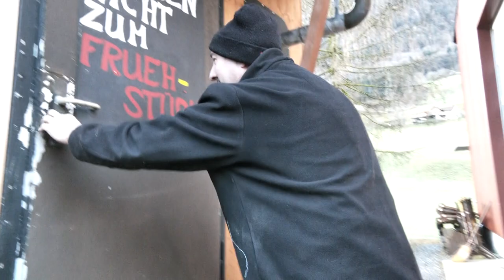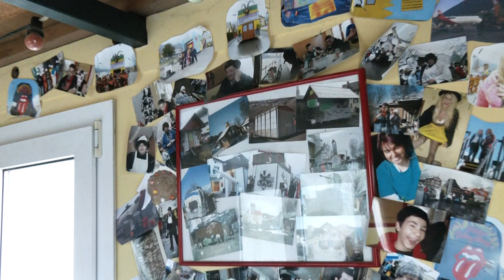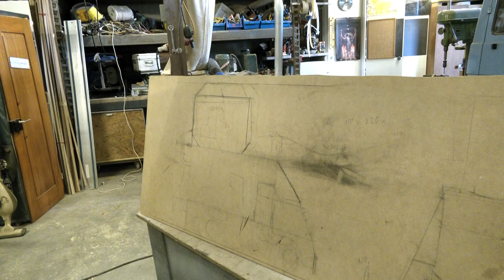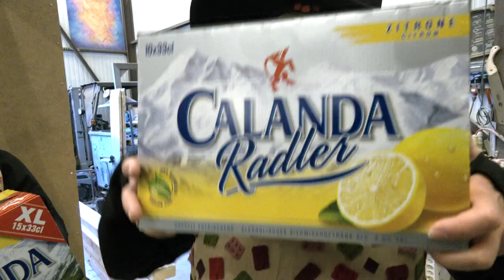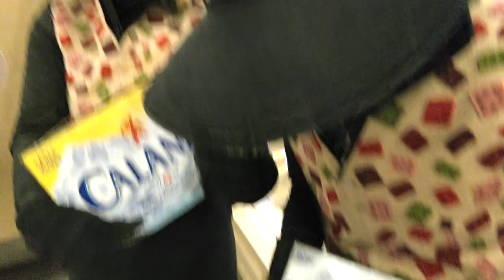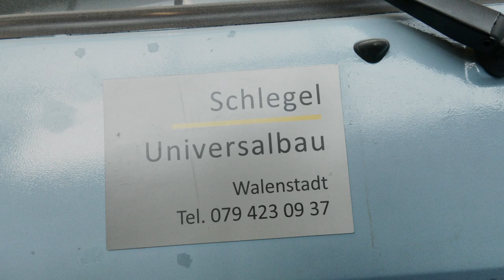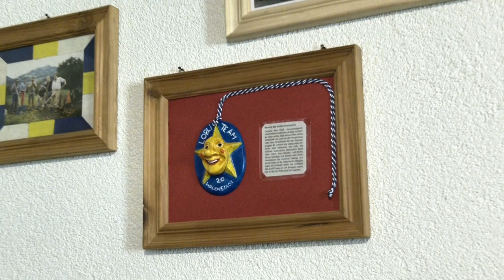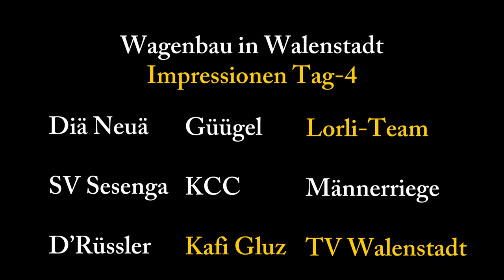Gluz TV und Lorli